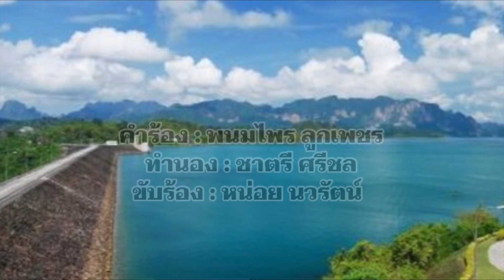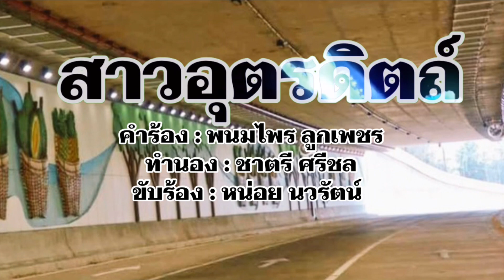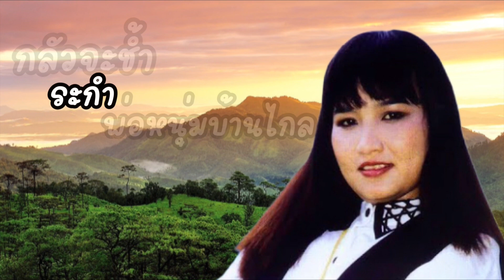สาวอุตรดิตถ์ - หน่อย นวรัตน์[Lyrics Video Version]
เพลง สาวอุตรดิตถ์
คำร้อง : พนมไพร ลูกเพชร
ทำนอง : ชาตรี ศรีชล
ขับร้อง : หน่อย นวรัตน์

อย่ามัวฝันถึงสาวงามเมืองอุตรดิตถ์
อย่ามัวคิดถึงสาวงามเมืองลับแล
อกสาวเหนือนั้นกลัวจะช้ำแต๊
กลัวใจพี่ไม่แน่หลอกสาวลับแลให้หลงคอย
บอกว่าหลงสาวงามเมืองอุตรดิตถ์
น้องก็เฝ้าคิดถึงพี่เสียใจเลื่อนลอย
แต่วาสนาของน้องมันต่ำต้อย
เป็นชาวเขาชาวดอยบุญน้อยจึงด้อยราคา
เพียงครั้งเดียวที่พี่เกี้ยวนวลน้อง
หากพี่หวังปองก็นับเป็นวาสนา
พี่อยู่เมืองกรุงงามฟุ้งเป็นถิ่นดารา
น้องเป็นชาวเขาชาวป่าพี่หรือจะมาสนใจ
พี่บอกว่าหลงสาวงามเมืองอุตรดิตถ์
ส่วนในชีวิตน้องก็ไม่เคยรักใคร
กลัวจะช้ำระกำพ่อหนุ่มบ้านไกล
กลัวจะต้องเป็นหม้ายช้ำใจอยู่เมืองลับแล